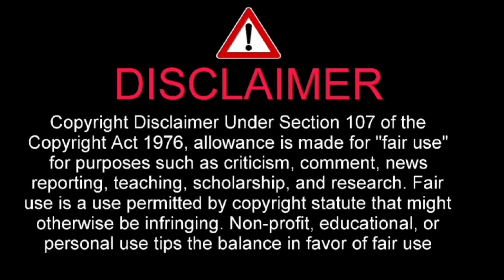再放送 ラヴィット1月23日【盛田&通訳がチェジョンヒョプにイメージダイブ×ヨギソダイブで全員爆笑ｗワラバランス盛田】TBS朝バラエティ番組・ラビット2024年1月23日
I have told about 再放送 ラヴィット1月23日【盛田&通訳がチェジョンヒョプにイメージダイブ×ヨギソダイブで全員爆笑ｗワラバランス盛田】TBS朝バラエティ番組・ラビット2024年1月23日